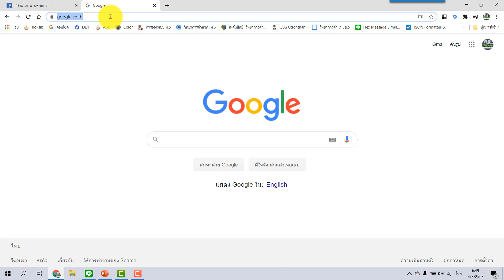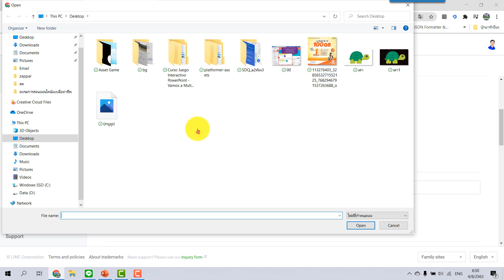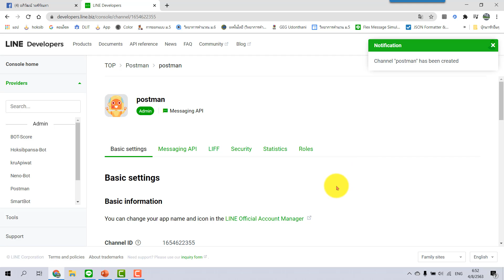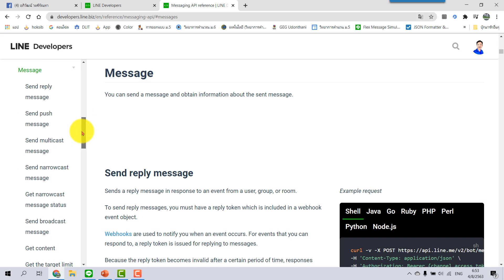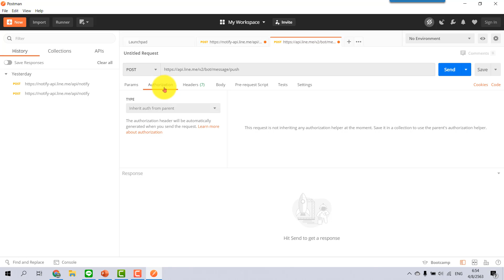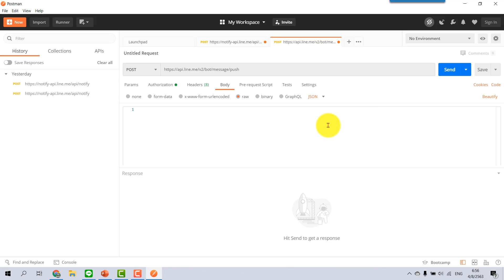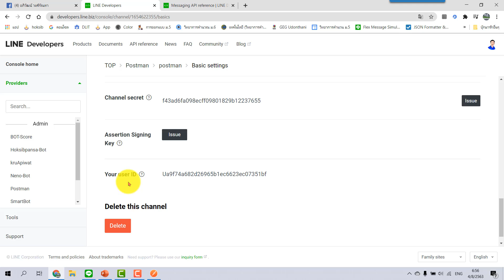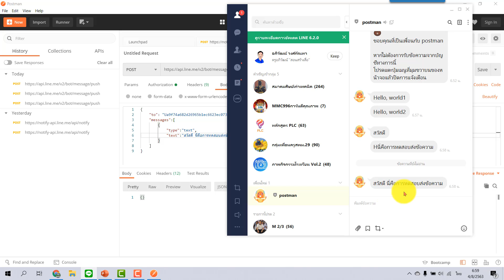การใช้ Postman ส่ง Line Messenger